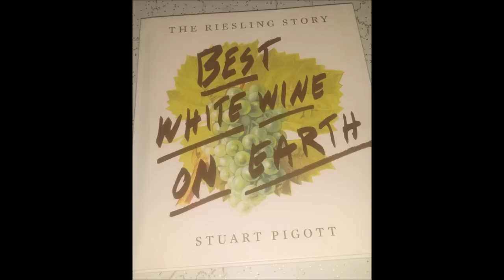Wine Is Serious Business 239: Talking Riesling with Stuart Pigott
Stuart Pigott has spent lots of time exploring the world of Riesling, and has just released his book, Best White Wine On Earth: The Riesling Story. He maintains a Riesling focused blog, and came to Portland to participate in the 2014 Riesling Invasion. He was kind enough to taste a few wines with us, and to discuss some ideas about pairings, and Oregon wine culture. We taste the 2013 Trisaetum Ribbon Ridge Estate Riesling, the 2011 Viento Dry Riesling from Old Vines, and the 2012 Dr. Loosen Wehlener Sonnenuhr GG Riesling. What is the best Oregon Riesling not mentioned in Stuart's book? He's offered a bottle of Riesling from his personal cellar to the best answer!